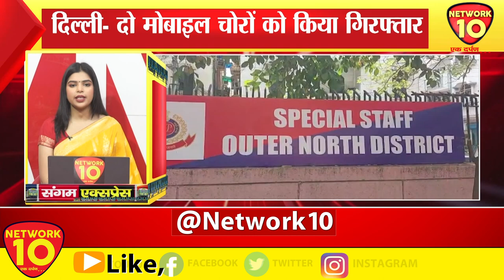SANGAM EXPRESS अब तक की सभी बड़ी खबरें || Network10 Digital